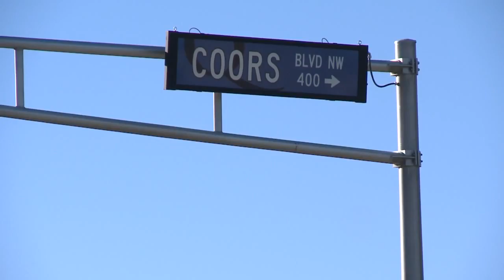Neighbors worried about vacant home where body was found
Residents hope this will be the last straw before the city takes action.